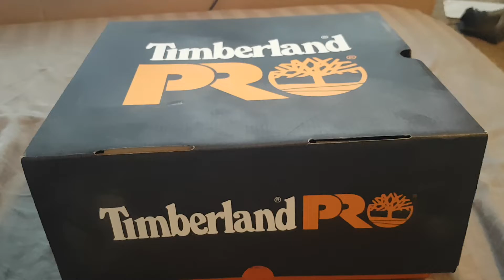Timberland pro work boot unboxing